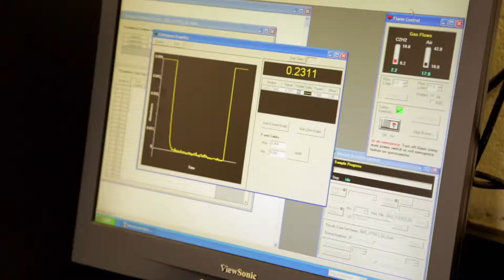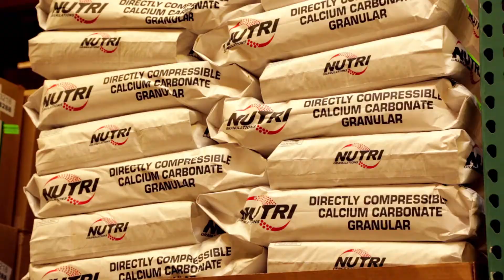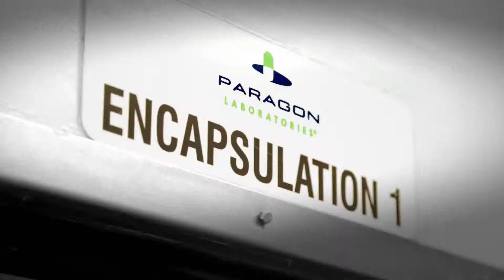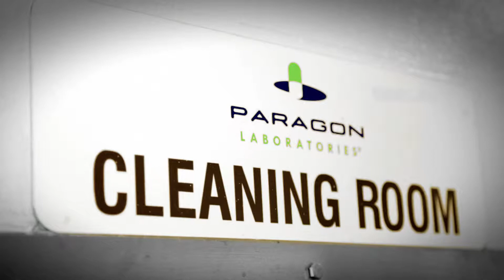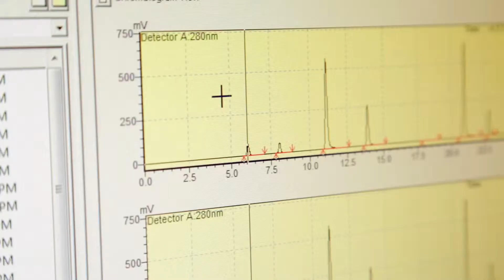Jay Kaufman of Paragon Laboratories on Quality Assurance and Control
Jay Kaufman, President of Paragon Laboratories in Los Angeles is interviewed by Todd Runestad, Editor in Chief of Engredia/Functional Ingredients. Together they explore raw materials qualification and Quality Assurance in vitamin and supplement manufacturing. for more information!